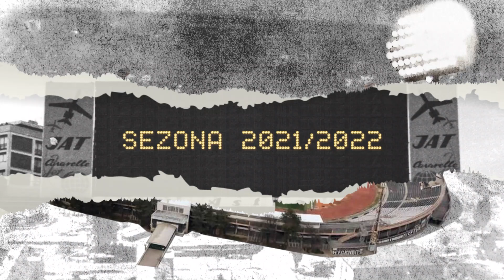Idemo dalje! Trening pred 2.kolo SLS